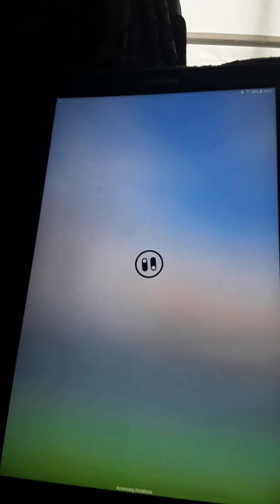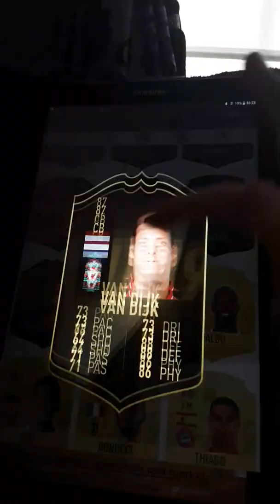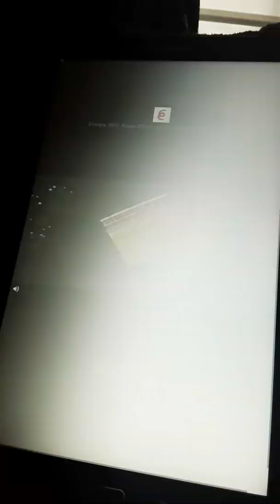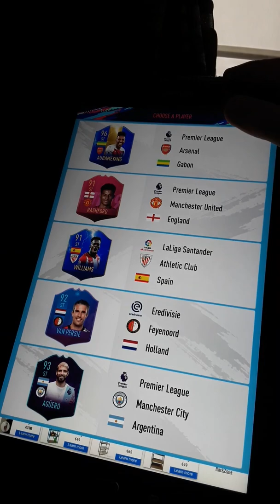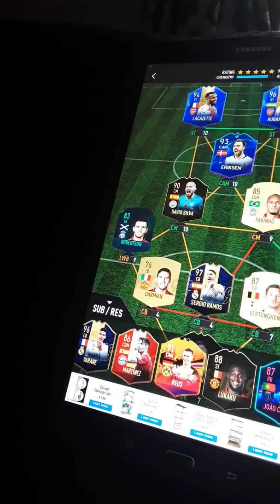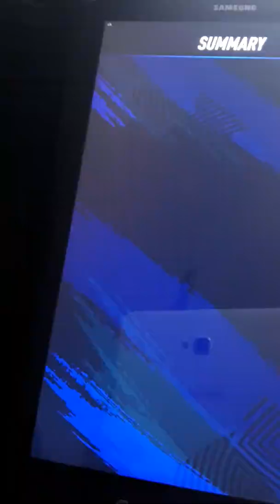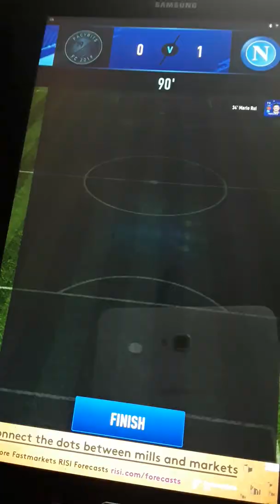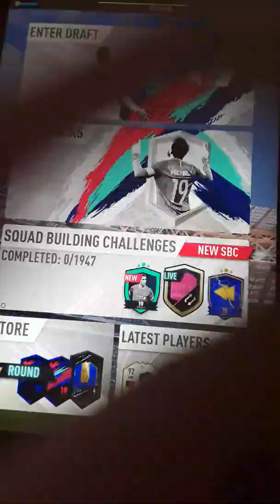First video ever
I hope you watch it
PLZ